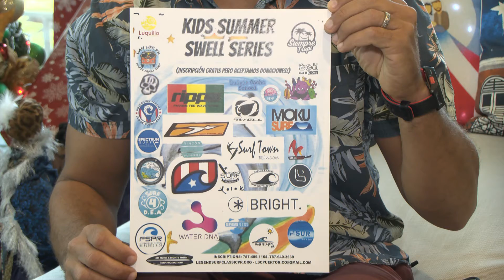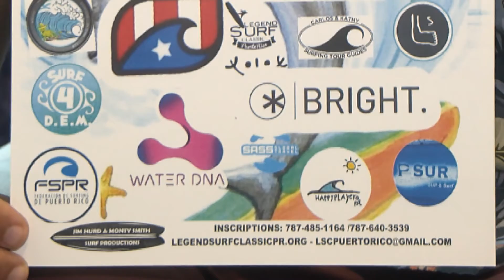Todo listo para celebrar la competencia de surfing “Kids Summer Swell Series”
Este fin semana se estará celebrando el Kids Summer Swell Series. Natalia Meléndez con los detalles.